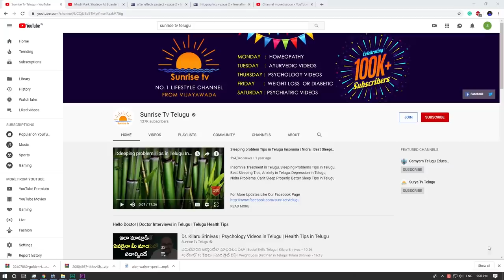Kumbha Rasi Phalalu November 2019 | Sunrise Tv Vijayawada